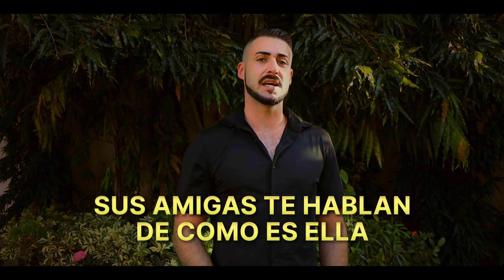¿Cómo Saber Si Es LA MUJER CORRECTA?| 13 Poderosas SEÑALES🚩 Que Revelan Quién Es Auténticamente...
Si quieres encontrar a tu mujer ideal que encaje tu perfil ahora mismo en el siguiente enlace y mi NUEVO ebook 📕 donde te enseño a atraerla

Si quieres que te ayude a encontrar a la mujer correcta en menos de 30 días solicita una llamada con mi equipo de expertos y consigue un plan en citas

¿Estás cansado de atraer a las mujeres incorrectas a tu vida? ¿Tus relaciones son un dolor de cabeza continuo?

No te preocupes, querido jugador. Lo más seguro es que no hayas prestado atención a estas señales.

Si ves alguna de estas señales antes de iniciar una relación con ella, por favor no inicies una relación porque estas señales te indican que esta mujer no es la mujer correcta.

La primera señal es que la mujer se ríe demasiado de los hombres, los critica y les pone demasiadas pruebas. Este tipo de mujeres lo que te está indicando es que lo más seguro haya crecido en un ambiente donde su madre lo respeto a su padre y entonces por eso ella tampoco respeta a los hombres.

Le dan exactamente igual. Ella solamente está por interés con ellos. Entonces, si una mujer no respeta a los hombres, se ríe de ellos y excesivas pruebas les está poniendo. Por favor, vete de ahí y sal corriendo. La segunda señal es que ella no tenga una buena relación con su padre.

Atento a esté atento a esto o directamente no haya tenido un padre.

Durante su desarrollo, las mujeres que no tienen una buena relación con su padre no lo respetan. Y como tratan a su padre, tratan al resto de hombres, entonces tampoco te van a respetar a ti.

Además, estas mujeres suelen ser mujeres mucho más promiscuas por la gran herida de abandono que ellas tienen. La tercera señales que ella no tenga una buena relación con su familia.

Un abrazo,
Álvaro Reyes.